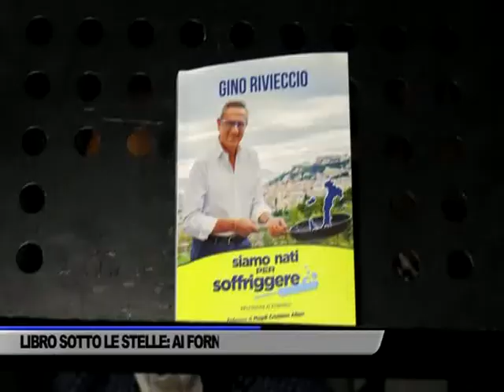UN LIBRO SOTTO LE STELLE: AI FORNELLI CON GINO RIVIECCIO - SERVIZIO TG DEL 17/07/2021